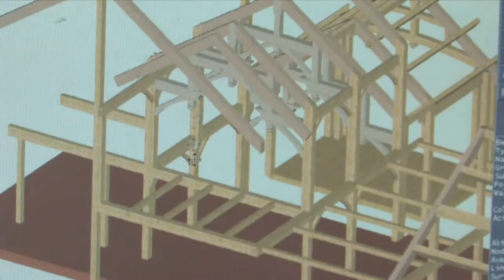Discovery Dream Homes SHORT